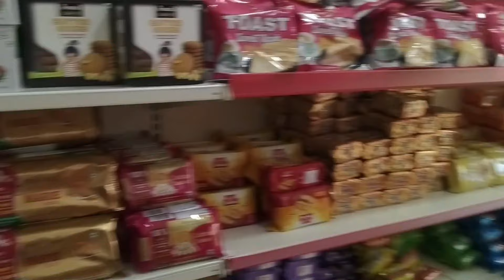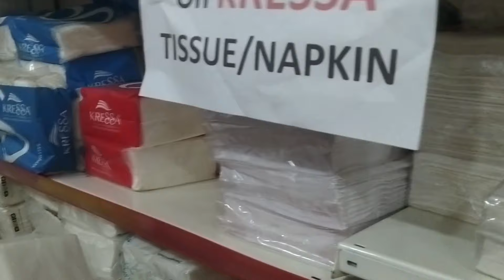Wathigi MUKBANG with my sis Lisa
for latest deals and discounts in Manipur.